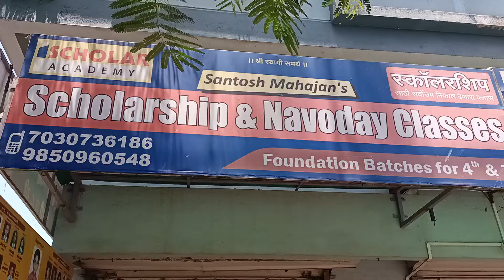I Scholar Academy Mahajan Sir Interview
Entrance Preparations for Scholarship , Navodaya & Sainiki School